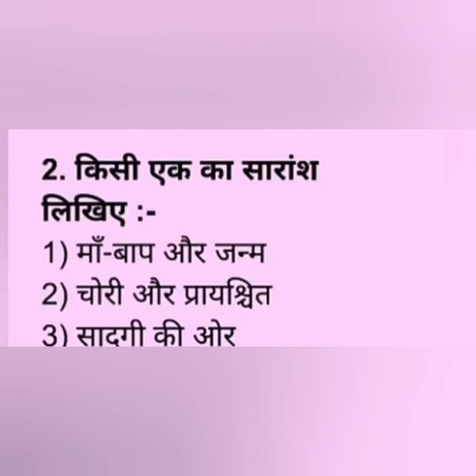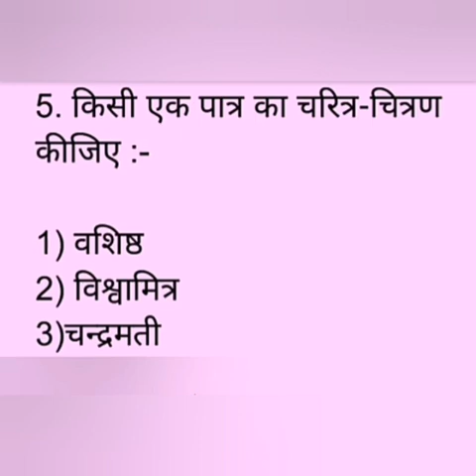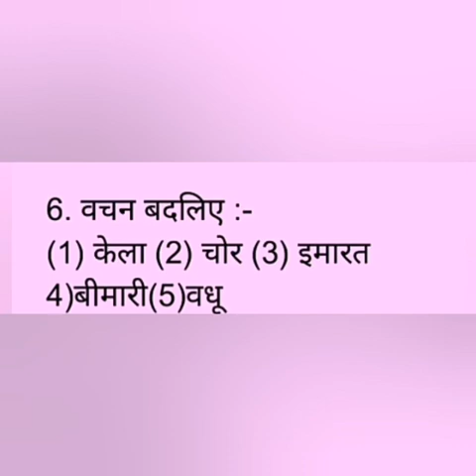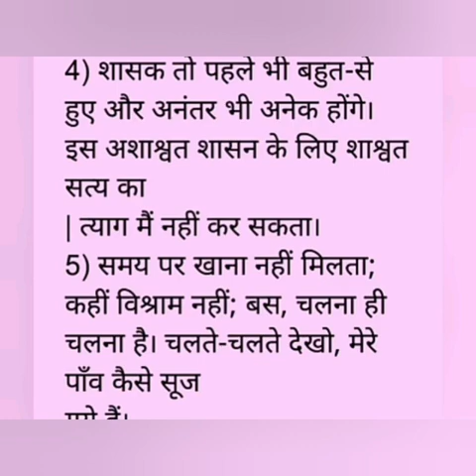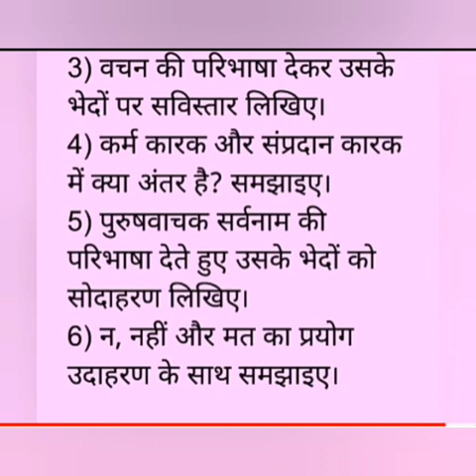Praveshika 2 August 2021 Model question paper1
ItPraveshika 2 August 2021 Model question paper 1